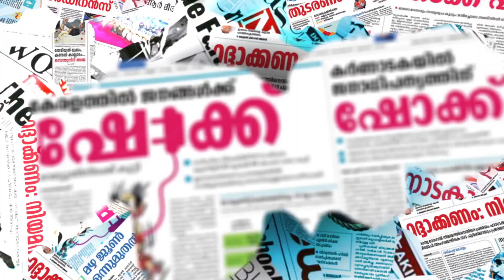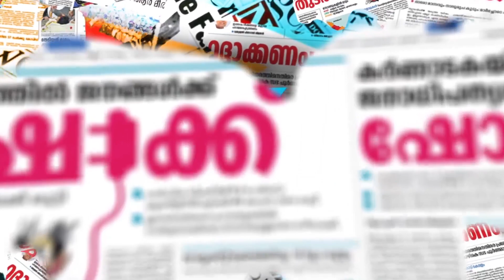ലീഗിനെ വെറുപ്പിക്കാതെ വിഡി|VD SATHEESHAN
CHANNEL KERALA
Channel Kerala
Malayalam Channel Kerala
MARUNADAN MALAYALI
MARUNADAN TV
#42 K ONLINE
PUBLIC KERALA
THE JOURNALIST
KARMA NEWS
LATEST MALAYALAM NEWS
KERALA NEWS